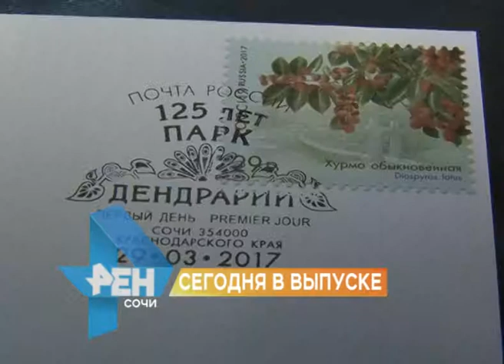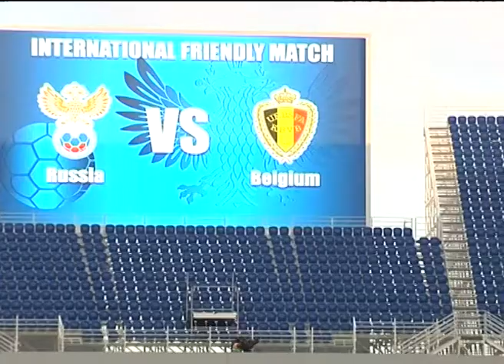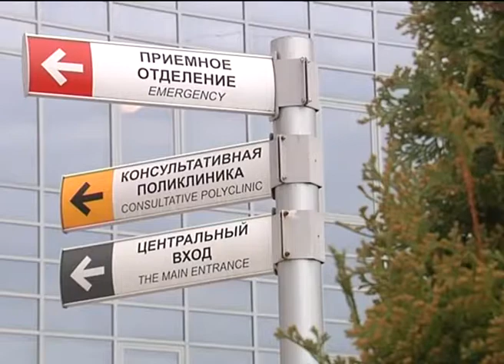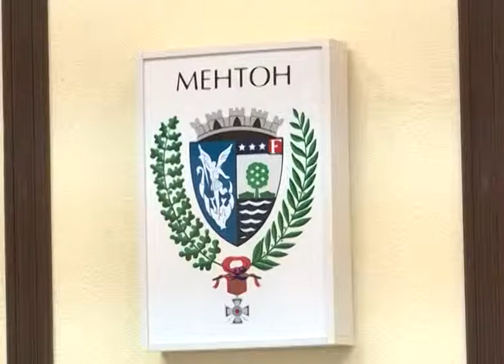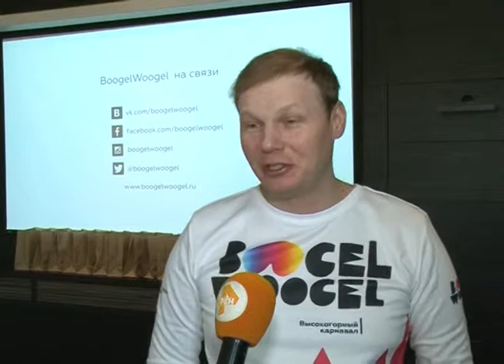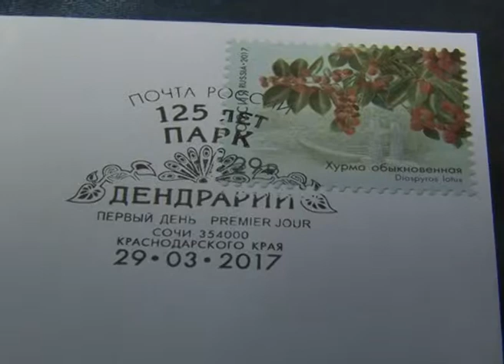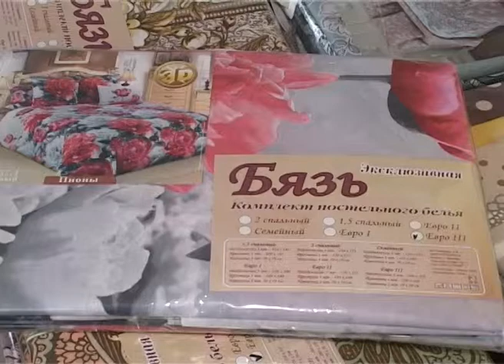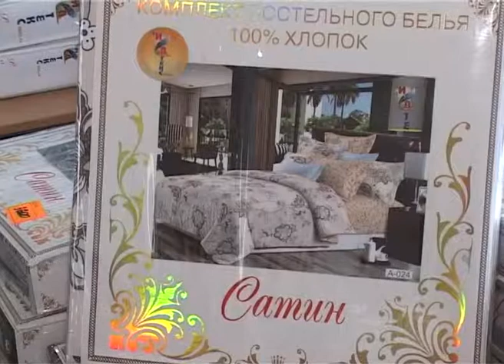Новости Сочи (Эфкате Рен ТВ REN TV) Выпуск от 29.03.2017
Главные темы выпуска:

3:3. Победила дружба. Стадион «Фишт» принял 40 тысяч болельщиков. И выдержал испытание.

Прошедший год для Сочи стал стабильным и результативным. Об этом заявил глава курорта на открытой Сессии Городского Собрания.

Редкие цветы будут отправлены во все концы страны. В честь 125-летия сочинского «Дендрария» выпущены 4 новые марки.

Гол в память о великом спортсмене. Стартовал крупнейший международный детско-юношеский турнир «Мемориал Валентина Бубукина».

Сочи. Новости.
Телеканал Эфкате.